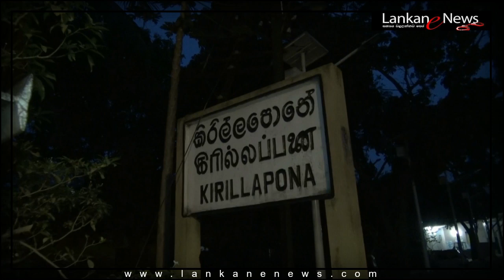99 යෙන් දිවි ගලවා ගත් කිරුළපන දුම්රිය අනතුර